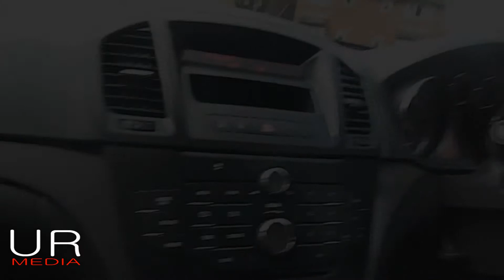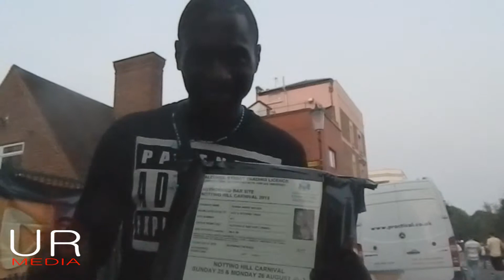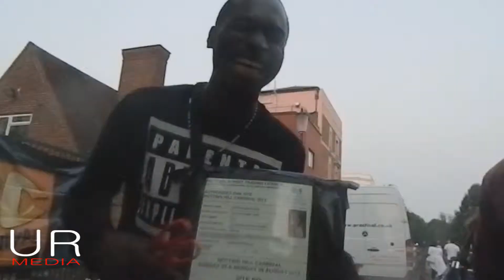REVOLUTIONARY ROAD CARNI EDITION @URBANREVS FEAT SMASH DVANJONES FIVESTAR FIRMZ AND RICH ARD BODIED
FLASH BK